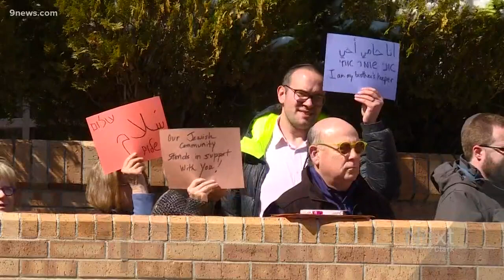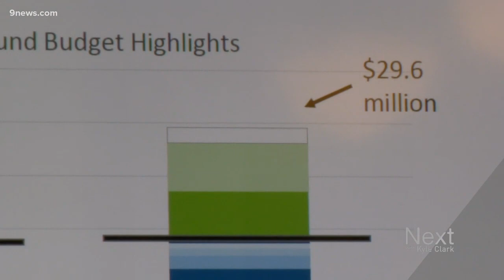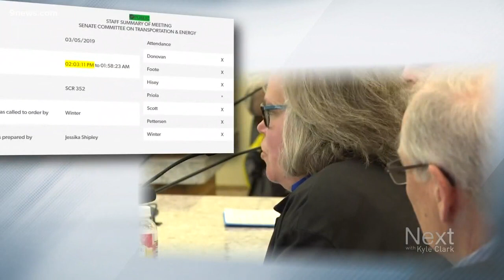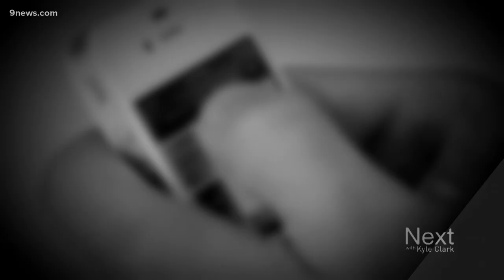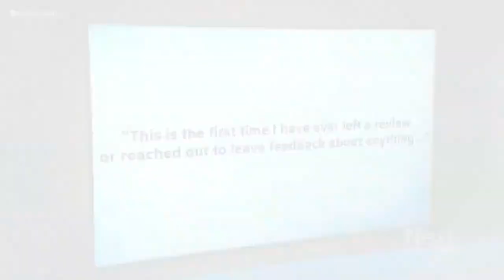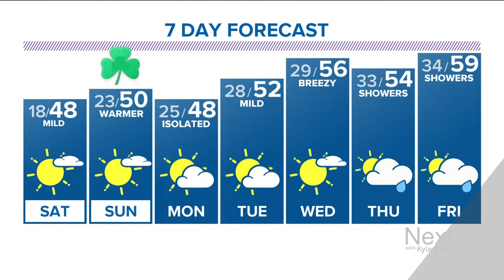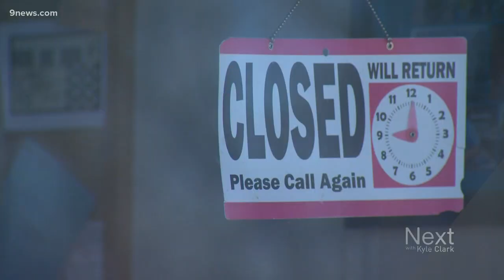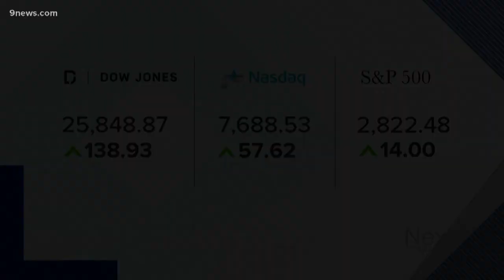Next with Kyle Clark full show (3/15/19)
Watch the full Next with Kyle Clark show from Friday, March 15.

9NEWS (KUSA) is located in Denver, Colorado.